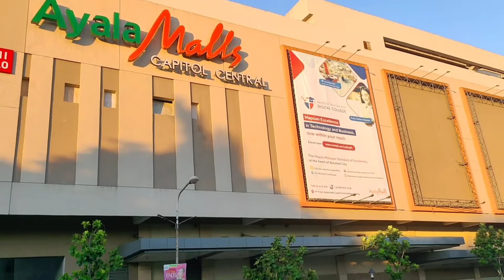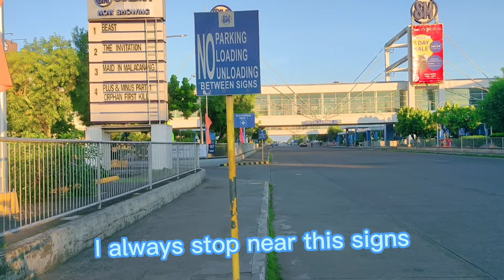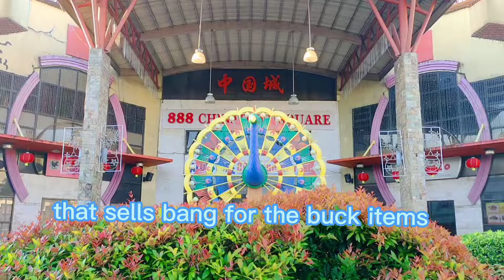Bacolod Gd Morning 🌄